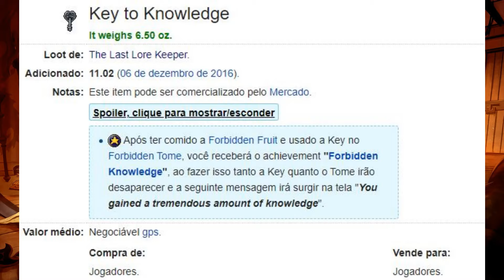TIBIA - ITENS DROPAVEIS MAIS CAROS e RAROS (SEM CONSIDERAR QUESTS)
Já pensou em ficar rico do dia pra noite apenas com 1 drop? Então imagine só dropar um dos itens dessa lista, que são os mais caros e raros dropados atualmente no Tibia! Venha conhecer mais sobre onde você pode ter a sorte de obter um desses itens incríveis!

Quer comprar Tibia Coins? Com mais de 7 anos de mercado, proporcionamos um serviço de qualidade de maneira rápida, simples, barata e segura. Utilize o nosso link em suas compras para ajudar o crescimento do canal :D

Aqui no nosso canal teremos video toda semana sobre cultura pop, notícias, gameplays, filmes, lançamentos, colecionaveis e curiosidades. Faça parte dessa comunidade!